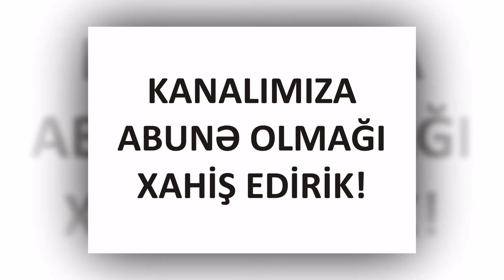Almanın ozu qeder faydalı tumları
Alma çəyirdəkləri möcüzəvi qida hesab olunur. Bu kiçik çəyirdəklərin tərkibində bir çox nadir faydalı maddələr var. Bu səbəbdən həkimlər almanı bütov şəkildə qabıqlar və çəyirdəkləri ilə birlikdə yeməyi tövsiyə edirlər.